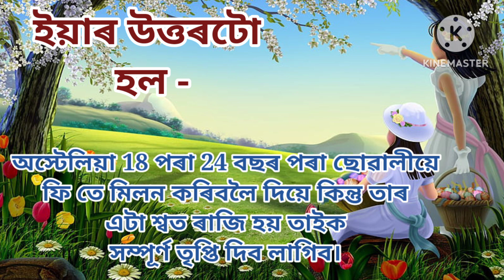Assamese GK // Assamese GK Current Affairs // Assamese GK Questions And Answers // Part - 220